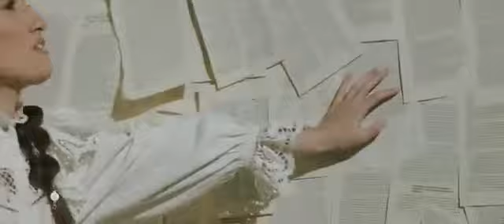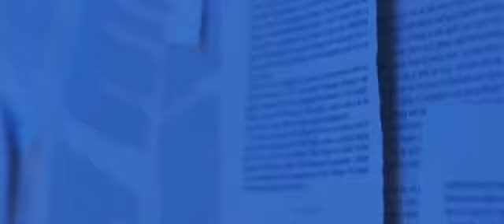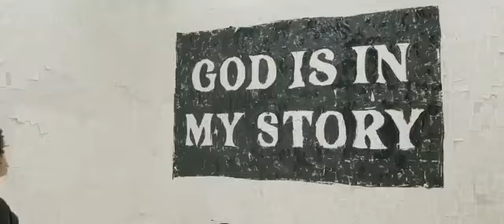God is In This Story